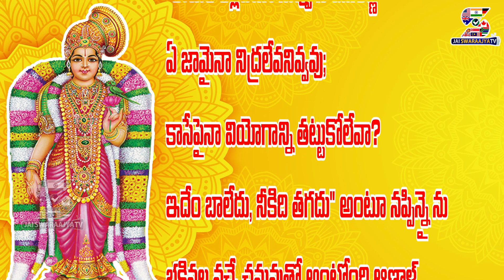తిరుప్‌పావై.. 19వ పాసురమ్.. | Tiruppavai Pasuram - 19 | Episode 19